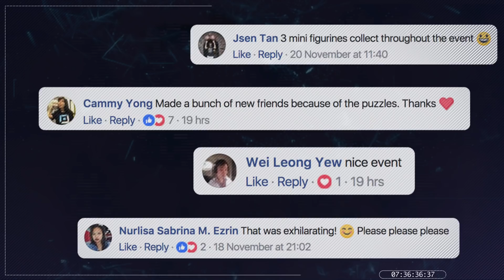2017: Replay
Thank you Summoners for all your love, support and participation this year. Bring on 2018! 👊